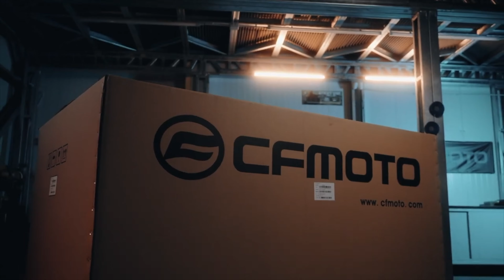CFMOTO X1000 Overland - Vyžrebovanie víťaza SÚŤAŽE